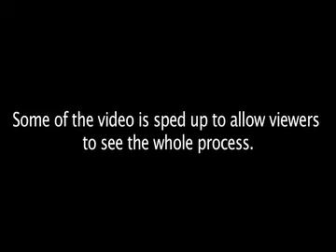Partusch Plumbing powers using wind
Windy days will now be a bonus for Partusch Plumbing and Heating with their new 60 foot tall wind turbines.